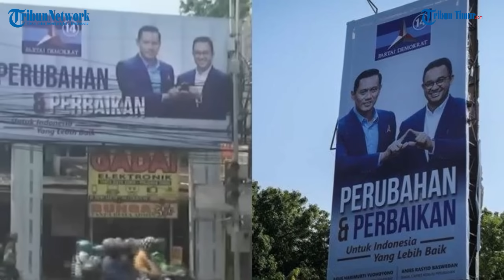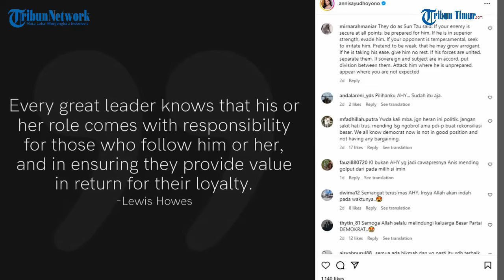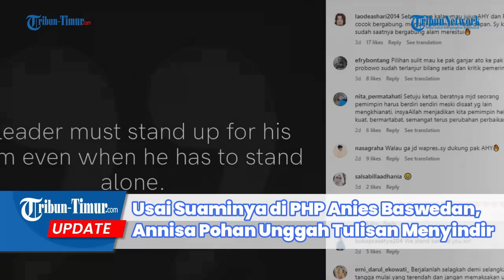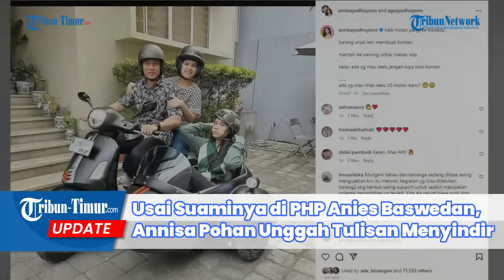Usai Suaminya di PHP Anies Baswedan, Annisa Pohan Unggah Tulisan Menyindir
TRIBUN-TIMUR.COM - Istri Ketua Umum Partai Demokrat Agus Harimurti Yudhoyono, Annisa Pohan seolah ikut menyindir batalnya sang suami berpasangan dengan Anies Baswedan di Pilpres 2024.

Pasalnya pasangan resmi Anies Baswedan yang diumumkan adalah Muhaimin Iskandar (Cak Imin) sebagai pasangan bakal calon presiden dan calon wakil presiden (capres-cawapres) untuk Pemilihan Umum (Pemilu) 2024.(TRIBUN-TIMUR.COM)

Narasi: WA Ode Nurmin
Editor: Rahman